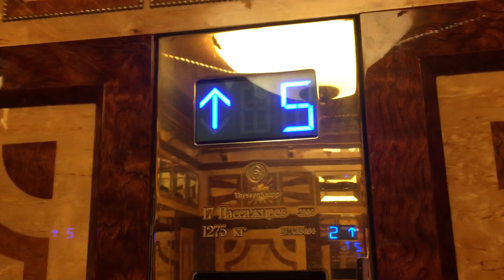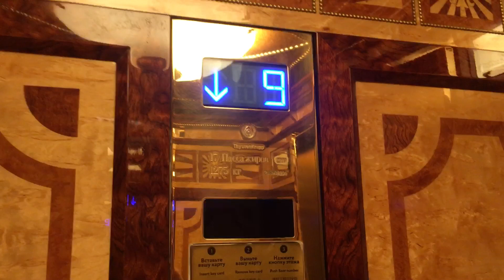ELEGANT Thyssenkrupp sonic Traction Elevators at Radisson Hotel Ukraine, Dorogomilovo in Moscow, RUS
Absolutely gorgeous elevators. Unlike the low-rise, these are not MRL

I had a chance to film here since my mom's Indian friend was staying here. First time coming across a building with no 13th floor in post-Soviet country

This hotel was opened in 1957 as a Hotel Ukraine, in 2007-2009 it got renovated since Radisson took over.

—-High-rise elevators—-
Brand: Thyssenkrupp
Type: Gearless Traction
Capacity: 1275kg / 17 Persons
Model: sonic
Fixtures: Series 44
Floor served: 28(*1*, 2, 3, 4, 5, 6, 7, 8, 9, 10, 11, 12, 14, 15, 16, 17, 18, 19, 20, 21, 22, 23, 24, 25, 26, 27, 28, 29)
Serials: ?